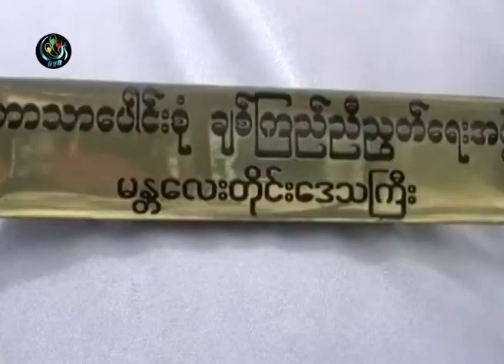DVB - မႏၱေလးမွာ တိုင္း၀န္ႀကီးခ်ဳပ္နဲ ့ ဘာသာေပါင္းစံု ေတြ ့ဆံု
မႏၱေလးၿမိဳ႕ ေအးခ်မ္းသာယာေရးအတြက္ ၀န္ႀကီးခ်ဳပ္နဲ ့ ဘာသာေပါင္းစုံ အဖြဲ႔စည္း တာ၀န္ရွိသူေတြ ဇူလိုင္လ ၃ ရက္ေန႔ မနက္ပိုင္းက ေတြ႔ဆံု ေဆြးေႏြးခဲ့ၾကပါတယ္။ ေဒၚခင္မင္းေဇာ္ သတင္းေပးပို႔ ထားပါတယ္။ DVB TV - 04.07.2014